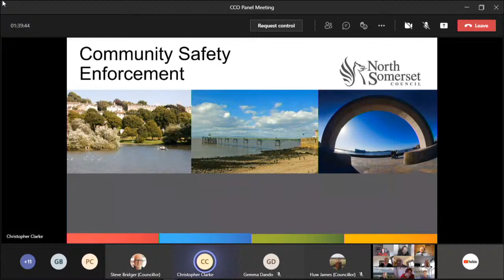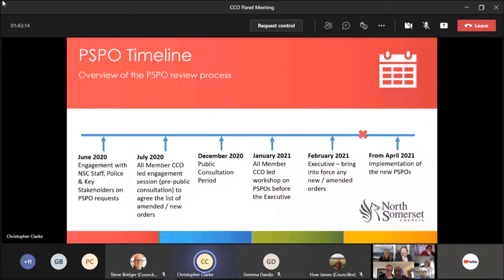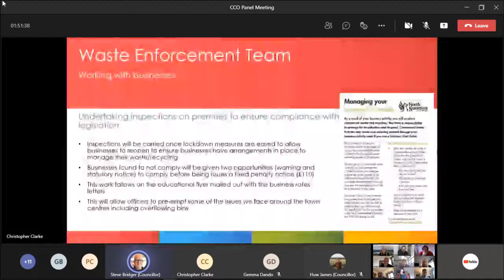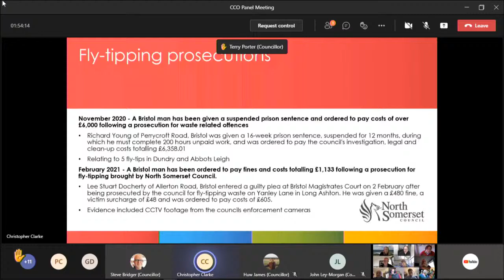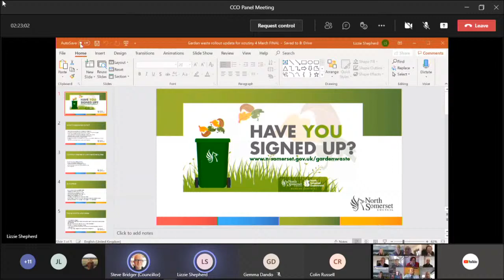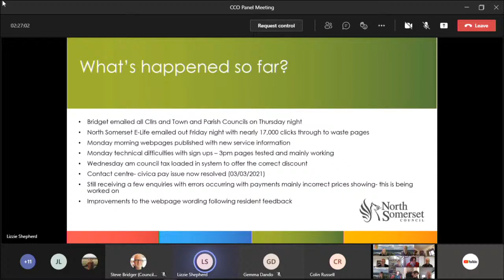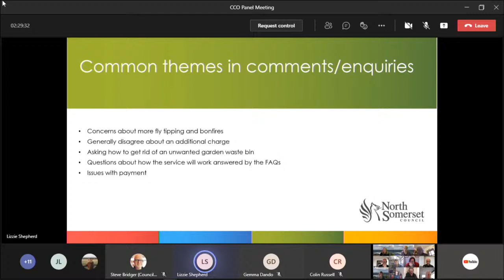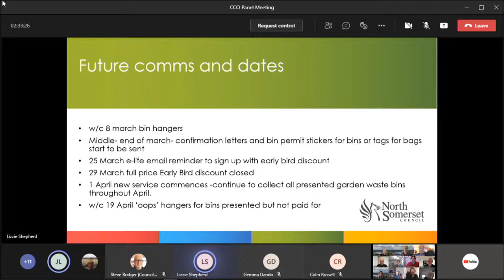Community and Corporate Organisation Policy and Scrutiny Panel, Thursday 4 March 2021, 2pm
Coverage of the Community and Corporate Organisation Policy and Scrutiny Pane meeting.

Meeting conducted virtually using Microsoft Teams during Covid-19.

Viewers can turn on subtitles for this stream but the captions shown are system-generated and cannot be relied upon as an accurate record of proceedings.